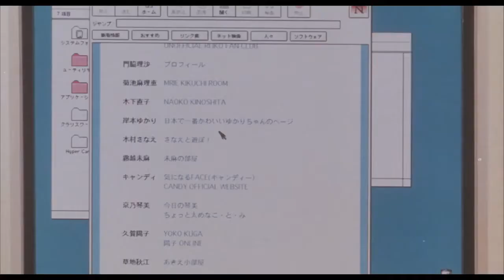PERFECT BLUE descargar película en español (link en la descripcion)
si el link llegara a a caer favor de avisar en los comentarios